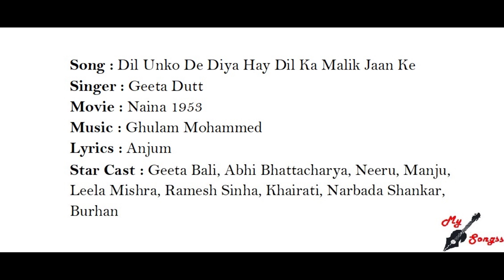Dil Unko De Diya Hay Dil Ka Malik Jaan Ke, Movie : Naina 1953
Song : Dil Unko De Diya Hay Dil Ka Malik Jaan Ke
Singer : Geeta Dutt
Movie : Naina 1953
Lyrics : Anjum
Star Cast : Geeta Bali, Abhi Bhattacharya, Neeru, Manju, Leela Mishra, Ramesh Sinha, Khairati, Narbada Shankar, Burhan